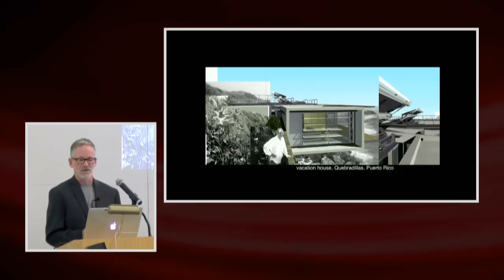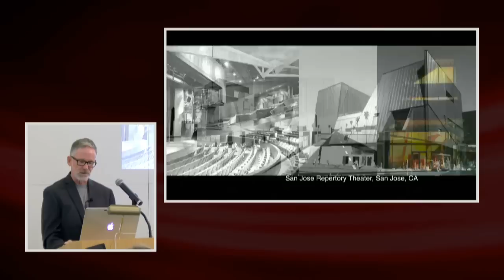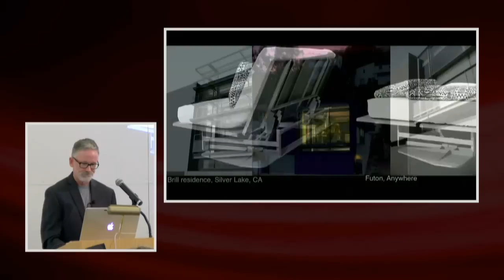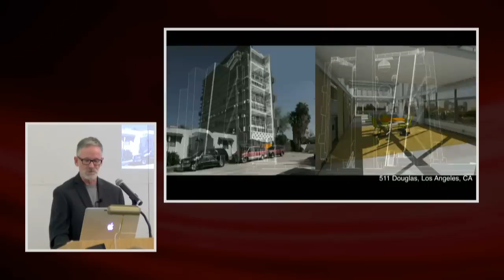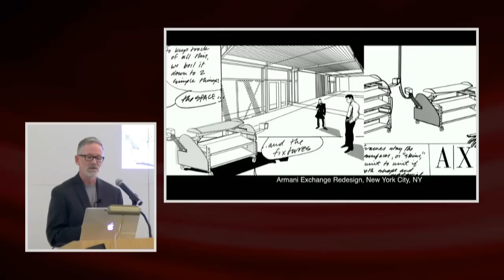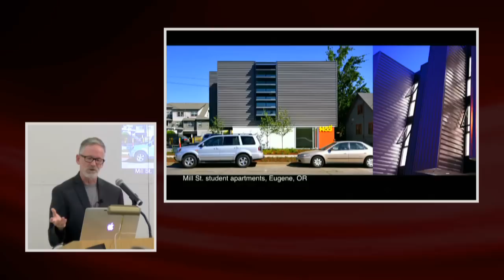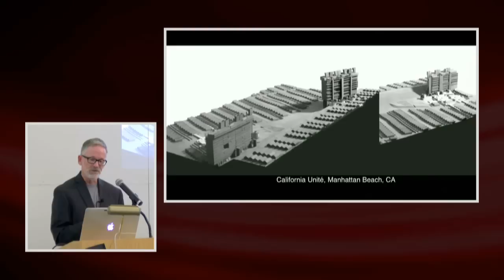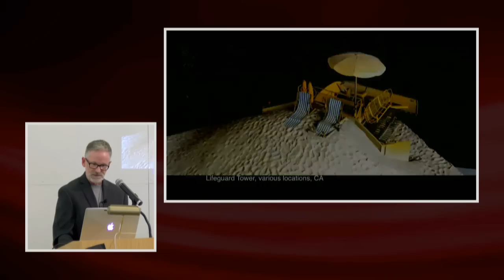Architecture Guest Speaker Series: Wes Jones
The School of Architecture's guest speaker series continues with Wes Jones.